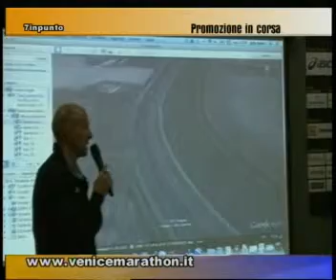7 in punto - Piero Rosa Salva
Parliamo della 28esima edizione della Venice Marathon con il presidente del Comitato organizzatore, Piero Rosa Salva.